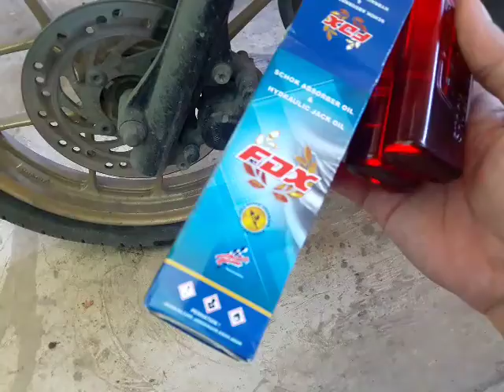minyak shokbeker FDX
Like dan Subcribre ikuti channel nya